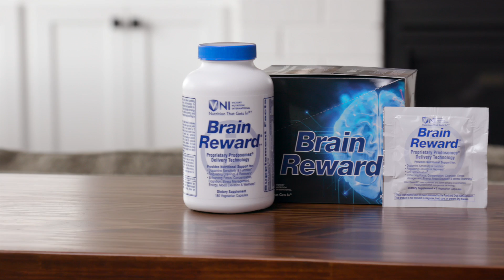Brain Reward is an AMAZING Supplement from Victory Nutrition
A Course Correction for Your Mind

Brain Reward® nutritionally supports a sharper mind and the ability to experience reward benefits from normal activities, especially in people with Reward Deficiency Syndrome who have greater difficulty achieving satisfaction from normally rewarding thoughts, experiences, and ingested foods and beverages.∗ Among its other benefits, the patented nutritional formula in Brain Reward® has been shown to:

Support focus, concentration, cognition, and mental sharpness*
Relieve Stress*
Help Regulate Cravings*
Improve Recovery*
Improve Energy and Detox*
Support optimal brain health, elevated mood, weight management, overall wellness, and vitality*
Support Dopamine sensitivity and function*